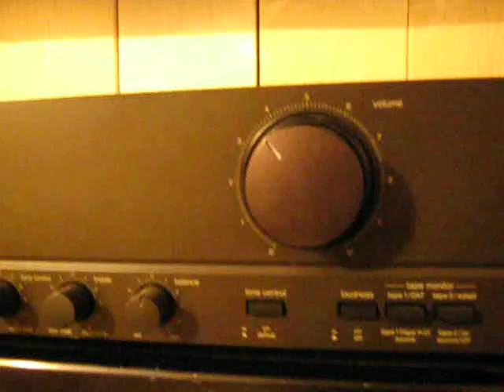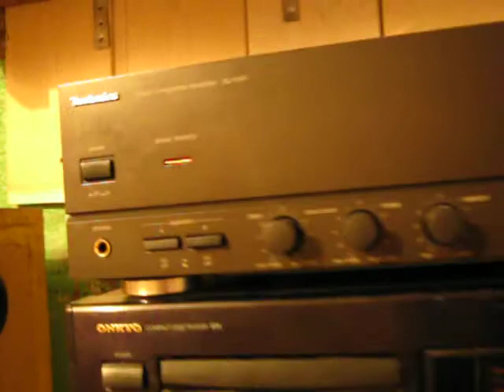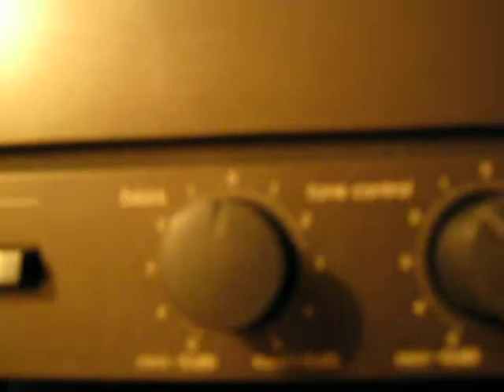GDN 30/400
GDN 30/400 STROJENIE 45/50 HZ W TYCH GRANICACH BAS KOPIĄCY ESTRADOWY